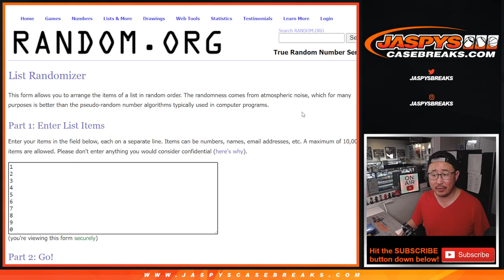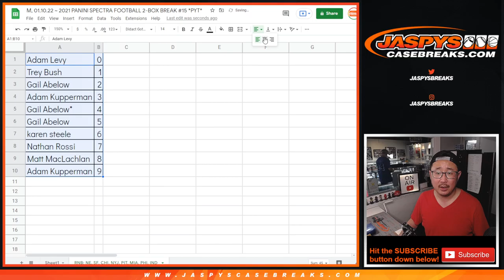RNB ~ M, 01.10.22 ~ 2021 PANINI SPECTRA FOOTBALL 2-BOX BREAK #15 *PYT*